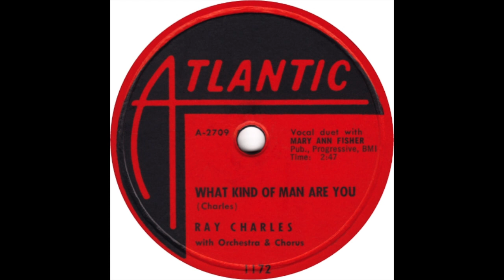Ray Charles - What Kind Of Man Are You (stereo by Twodawgzz)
The Raelettes, actually.  From 1957... a great track.